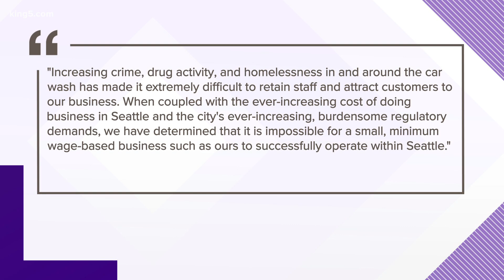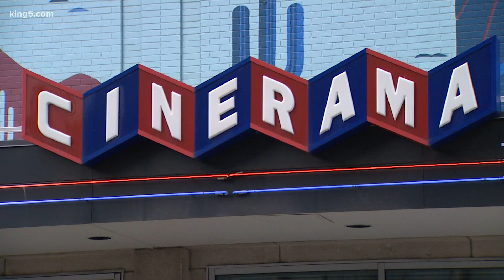The history behind Seattle's iconic pink Elephant Super Car Wash sign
The pink elephant that has greeted drivers on Denny Way for 64 years will be removed now that the famous Elephant Super Car Wash is closing permanently.

The pink Elephant Car Wash sign was designed by Seattle's Beatrice Haverfield in 1956, and from there she gave birth to imagery that has become part of Seattle's history.

She also designed the neon Ivar's sign on the waterfront, the original Cinerama sign, the now demolished Chubby & Tubby, as well ask Dick's Burgers.

"She was kind of a unicorn in the sense that there weren't a lot of women doing what she did," said Historian Brad Holden. "Not only was she one of the only women making these signs in that era but her signs have become so iconic and such a big part of our metropolitan identity."